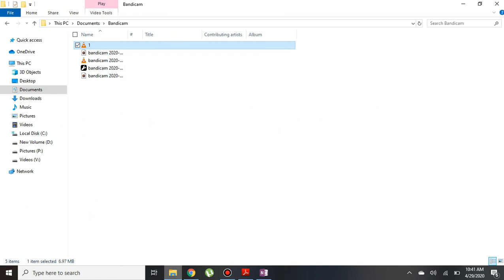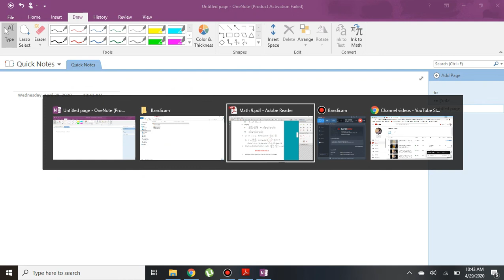Exercise # 4.4 ,Question # 5 & 6.Class 9 Punjab Boards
This video is about  Rationalization  and simplifications of surds.
Hope the video will be helpful for you.
For any query you may contact @